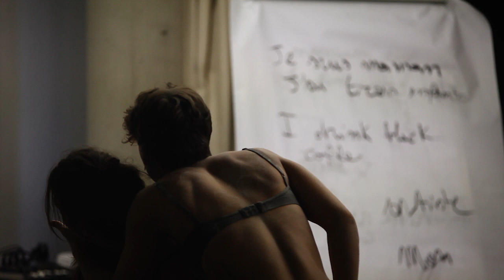Jamais je n’oublie short trailer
Performers: Perle Cayron & Maria Cargnelli

Choreography: Perle Cayron

Video & Edit: Armin Pabst (momentsof.nature)